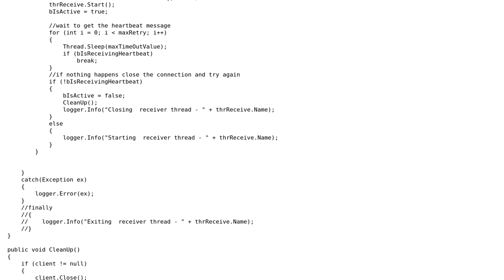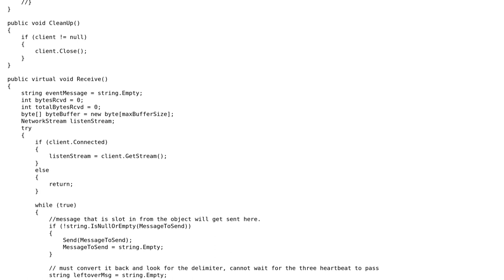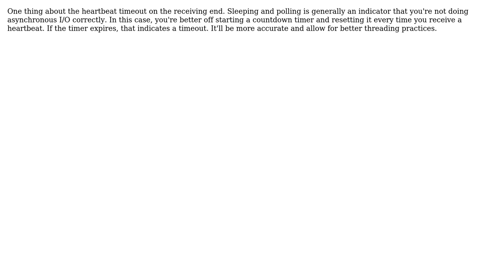Code Review: TCP/IP sending and receiving threads (2 Solutions!!)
Code Review: TCP/IP sending and receiving threads

With thanks & praise to God, and with thanks to the many people who have made this project possible! | Content (except music & images) licensed under CC BY-SA | Music | Images & others | With thanks to user Reinderien user melaos user JoeGeeky user Jamal and the Stack Exchange Network Trademarks are property of their respective owners. You are responsible for your own actions.